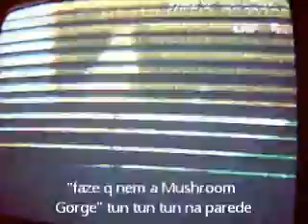[MKWii] Fun Room 1 - Just lolz with friends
Fun Room 1
Just messing around and having fun while trying to make some epic things :3